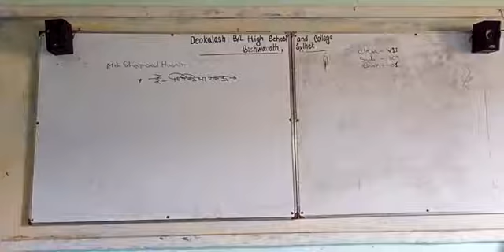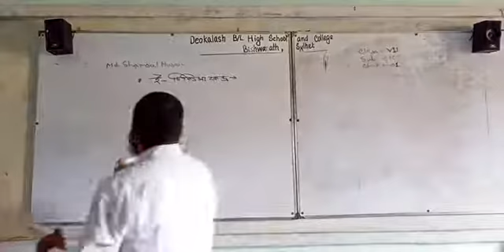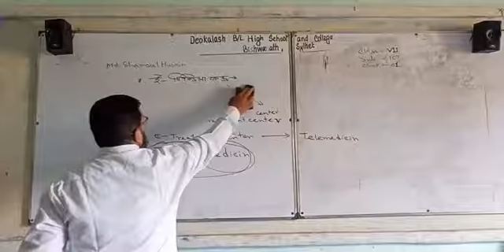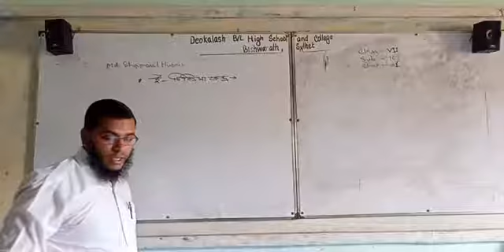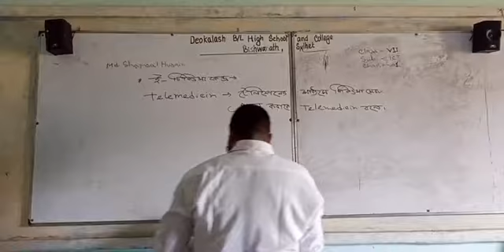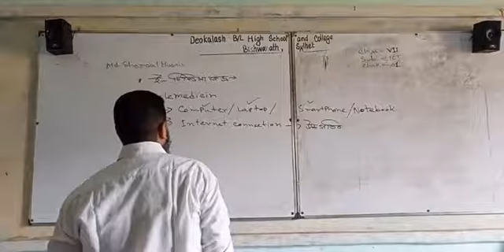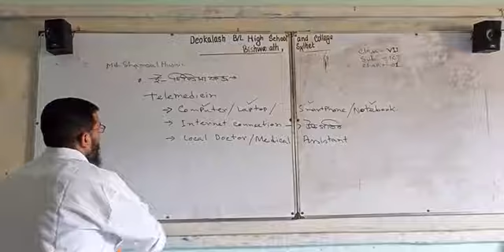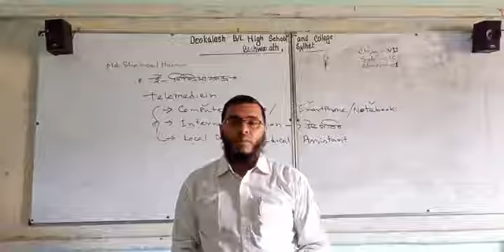Online Class No- 11 For Class- Seven E -Treatment Center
Subject- ICT
For Class- Seven
Chapter- 01
Topic - ই-চিকিৎসা কেন্দ্র
E -Treatment Center